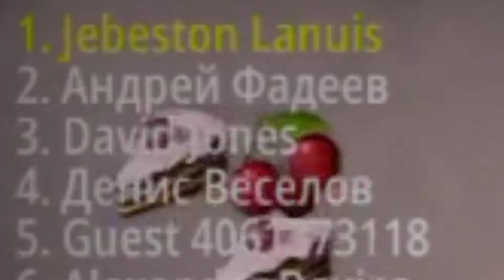MALAR MAIN ULAR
Mood main game